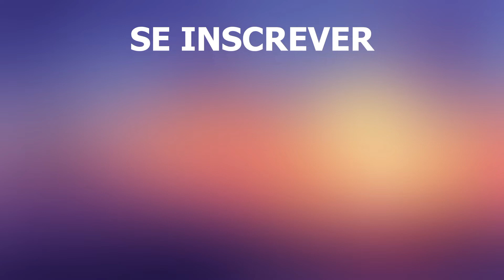Viagem para Saxônia, Alemanha | Cidade de Dresden, Leipzig, Chemnitz, Plauen | Drone 4k video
Viagem para Saxônia, Alemanha. Um vídeo de drone em 4K mostra uma visão panorâmica do estado alemão da Saxônia. A terra saxã é extraordinariamente bela: montanhas altas, rios caudalosos, quarteirões aconchegantes, fortalezas majestosas e rochas bizarras. A vista pitoresca da Saxônia atrai um grande número de turistas aqui.

informações gerais
A Saxônia como um estado da Alemanha foi formada em 1990. A área é de cerca de 18,5 mil km², e a população é superior a 4 milhões de pessoas.
A indústria química desempenha um papel importante na economia da região. Leipzig produz tintas, borracha e produtos plásticos.
A Saxônia tem uma indústria de turismo desenvolvida, incluindo turismo de saúde e esqui. Os monumentos culturais da região são muito populares.
A indústria automotiva é a indústria líder na Saxônia. Produz carros de marcas famosas "Volkswagen" e "Porsche".

Capital
O centro administrativo da região é Dresden. Ele está localizado nas margens do rio Elba. A cidade é dividida pelo rio Elba em Velha e Nova, localizadas nas margens sul e norte, respectivamente. Há cais em Dresden de onde você pode fazer um passeio pelo Elba. Terrassenufer é um pitoresco aterro da capital da Saxônia.
 Dresden é o centro industrial, cultural e de transporte da Saxônia. Por mais de 450 anos, a Galeria de Dresden existe, impressionando com suas coleções de arte únicas. Aqui é o mercado de Natal mais atraente, aberto a partir do final de novembro.

Natureza
O estado federal da Saxônia é o leste da Alemanha. Faz fronteira com a República Checa e a Polónia. Montanhas como a Suíça Saxônica, Lusatian e Ore Mountains estão localizadas aqui. Neste último existe o ponto mais alto da República - Fichtelberg, uma montanha com uma altura de 1215 m. A terra saxã é atravessada pelo grande rio Elba e seus afluentes. Paisagens de paisagens montanhosas são as preferidas e locais de descanso.
Um dos lugares mais bonitos da Saxônia é o lago Eibsee, cercado por rochas. Aqui você pode nadar e andar de barco a motor.

Principais cidades
Na Saxônia é o berço de Johann Sebastian Bach - a cidade de Leipzig. Em homenagem ao famoso compositor, festivais e concertos são realizados na cidade, são produzidos produtos de confeitaria com o logotipo Bach Organ Pipes. Leipzig é chamada de capital das compras por um motivo: há muitas butiques, lojas com vários produtos.
Não muito longe de Dresden fica a cidade alemã de Chemnitz. Tem orgulho dos museus. Você pode visitar aqui uma galeria de arte moderna, uma mina-museu, história local, industrial e muitos outros museus. O principal monumento de Chemnitz é o monumento a Karl Marx, que é uma cabeça de 40 toneladas e 7 metros de altura.
Plauen é famosa pela arte do laço. Há um museu de renda aqui. A cidade tem uma ponte enorme (2ª maior do mundo) - Elstertalbrücke. Sua altura é de 68 m. Em Plauen, você também pode admirar as magníficas torres: a torre Bärenstein e a torre da freira.

O que assistir
Na Saxônia há uma cidade maravilhosa de Oberwiesenthal. É uma estância de esqui e saúde. Além disso, os turistas são atraídos aqui pela produção de produtos exclusivos: arcos de Natal, brinquedos de madeira, instrumentos musicais.
As Montanhas Ore e a Suíça Saxônica (parque nacional) são famosas pela mineração. Lichtenhain Falls é um lugar popular na Suíça Saxônica. Um lugar favorito para os turistas é Klinovec (o ponto mais alto das Montanhas Ore) com seu lindo panorama dos arredores.
Você deve definitivamente dar uma olhada no Castelo de Moritzburg, que mergulha os turistas em uma fabulosa atmosfera infantil. Digno de atenção é o Festival de Música de Leipzig.

Atrações
A marca registrada da Saxônia é o Zwinger. Este é um complexo de estruturas arquitetônicas, um exemplo do barroco do sul da Alemanha. Está localizado em Dresden. Zwinger significa "armadilha". Este é um espaço estreito entre as paredes do palácio, que tem um propósito estratégico - "espremer o inimigo". Hoje os edifícios são museus.
Um importante monumento saxão é o Monumento à Batalha das Nações em Leipzig, construído em 1913. Sua altura é de 91 m, o estilo é moderno. É uma filial do museu de história da cidade.
Outro lugar único na região é a Ópera Estatal de Dresden. O arquiteto do teatro foi Gottfried Semper. É por isso que é chamado de Semperoper. Foi restaurado pela última vez em 1985.